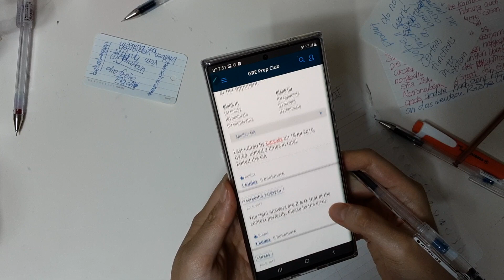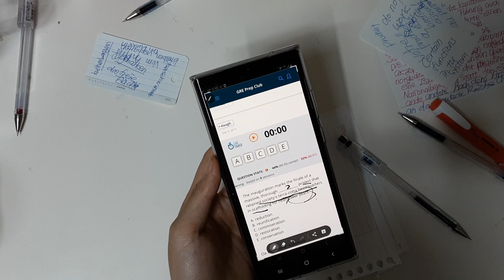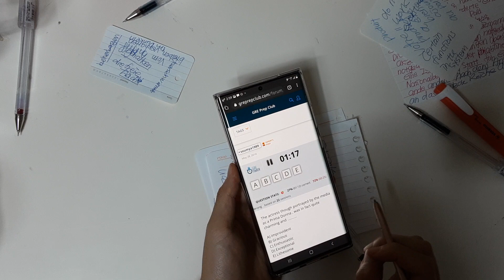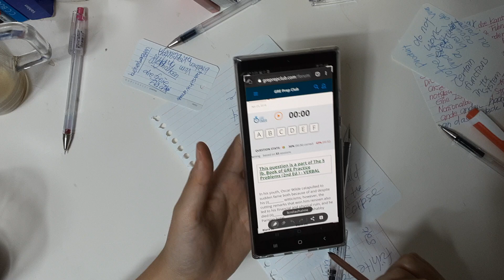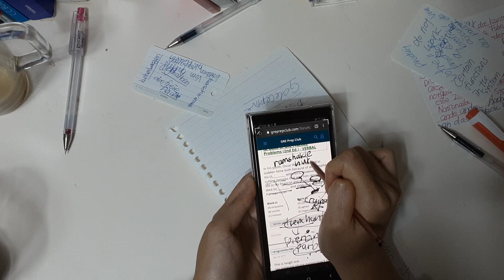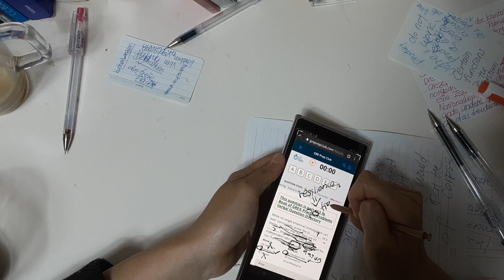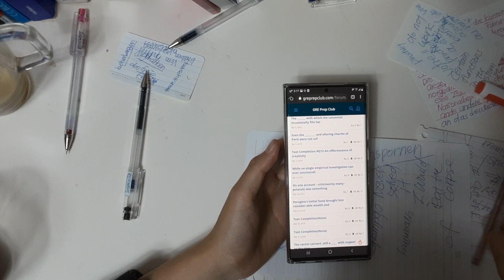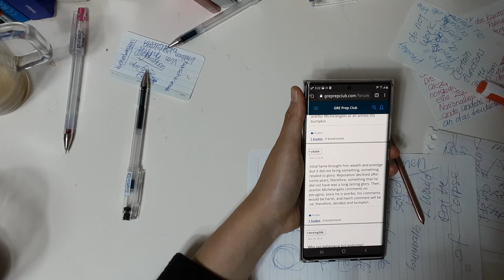20. April 2021(5)